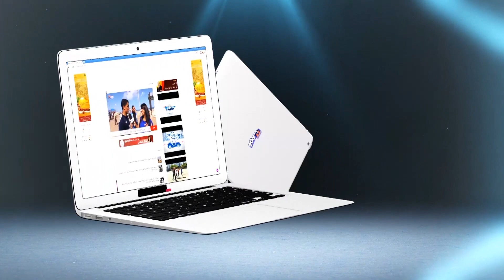الحبس من 5إلى 10سنوات لمغتصبي شابة مريضة داخل حافلة للنقل العمومي